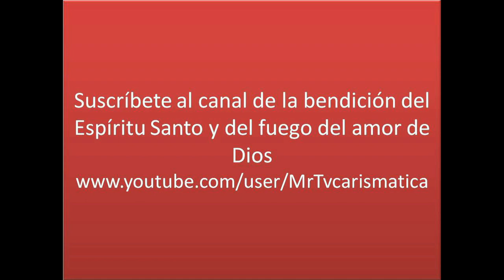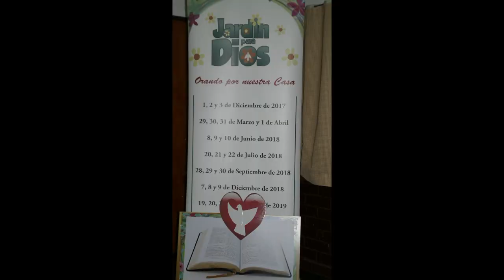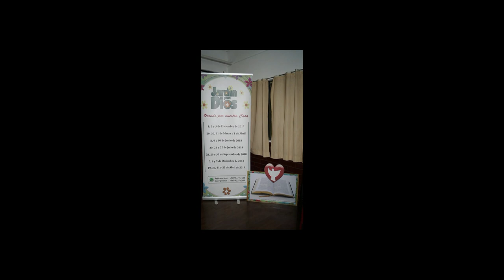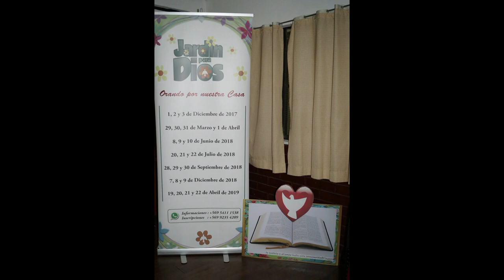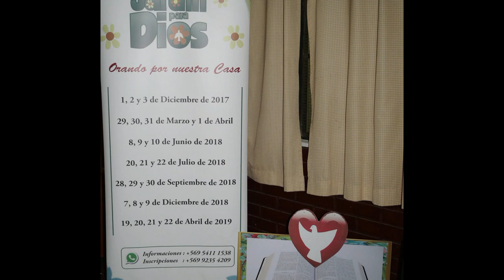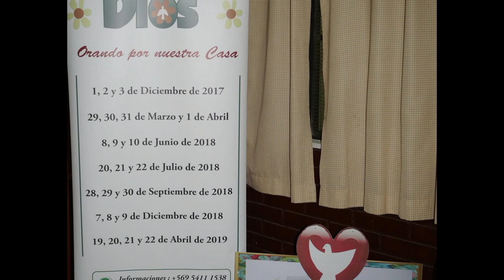RETIRO JARDIN PARA DIOS SOLO FOTOS 8-9 10 JUNIO 2018